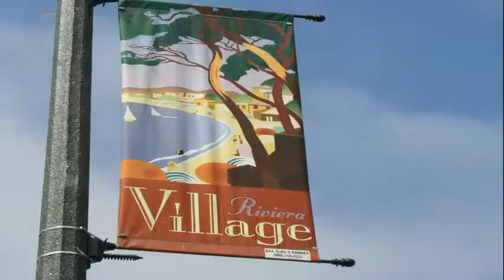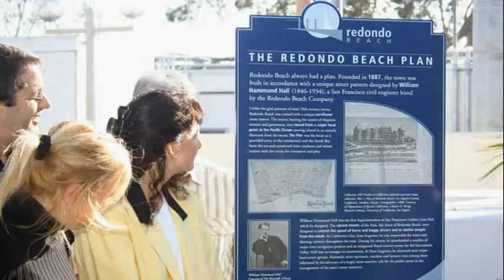Take it Easy Instrumental Version